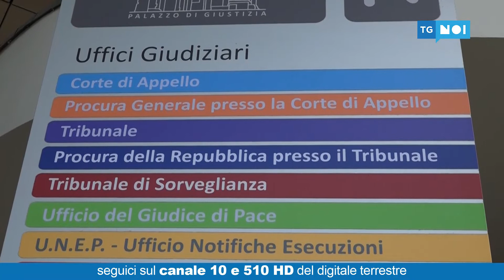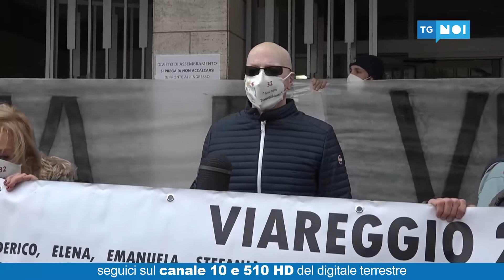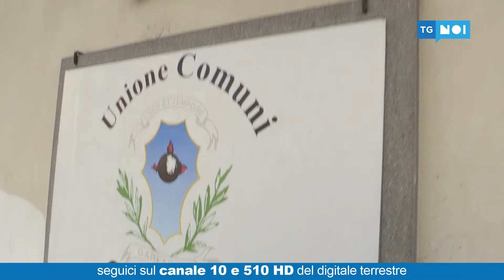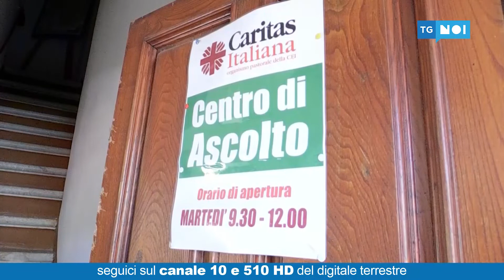Tg noi Giorno | 02/12/2020